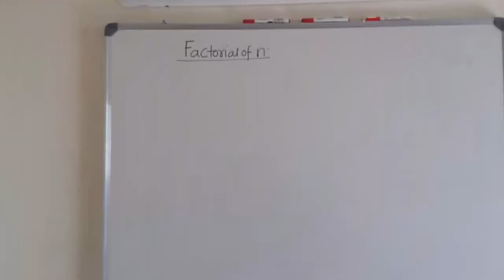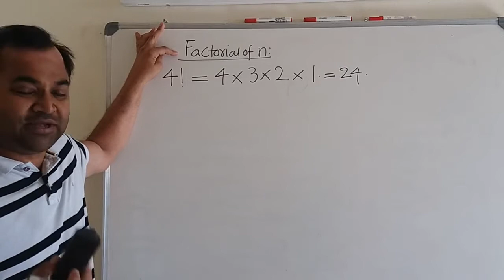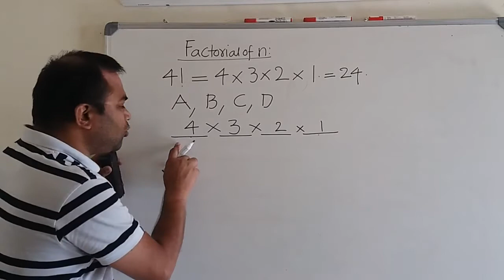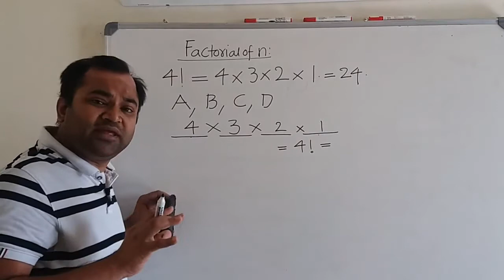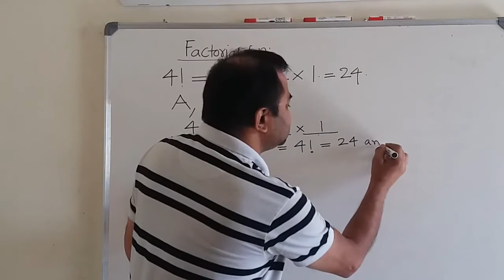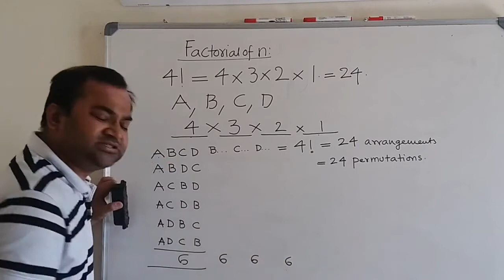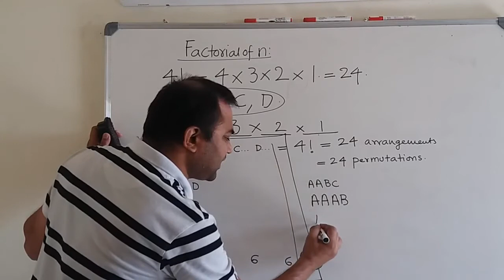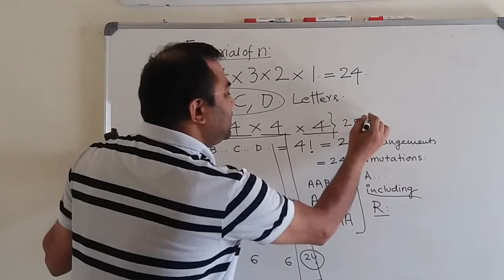The Definition of Factorial of a Number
Factorial of a number is the product of all the consecutive integers from 1 to n. It denotes the number of arrangements that can be made with n number of different things without repetitions.

Without allowing things to repeat, taking all in each permutation, n different things can be arranged in n! ways.
Consider

Now, what does 24 signify?
Without allowing any letter to repeat, 24 permutations (arrangements) can be formed taking all 4 different things at a time
Caught the point? No?  Then Read on
How many ways can you seat four men a, b, c, d in four chairs?
Treat the four chairs as the blanks below:
Any one of 4 persons can sit in the first chair; any 3 in the 2nd; any 2 in the 3rd; and 1 in the last chair
Filling each chair with a man is one task. And, there are four tasks here.
From rule of counting, the four tasks can be completed in 4.3.2.1 ways, i.e., 24.
Each of the 24 ways is an arrangement or more popularly a permutation
To aid your understanding, listed below are the

So, what does 4! signify?
4! stands for 24 arrangements.
Another way to define 4! is
Without allowing things to repeat, the number of ways of arranging 4 different things is 4!.
Generalize 4!. How? As follows:
Definition of n!
Note: 0! = 1 Read, Understand and Rememeber easily Math formulas for school and entrance exams with perfect graphics and simple but succinct descriptions of the pictures at my Pinterest: